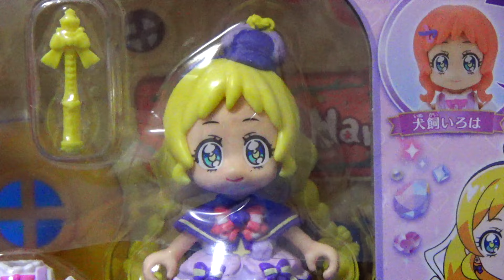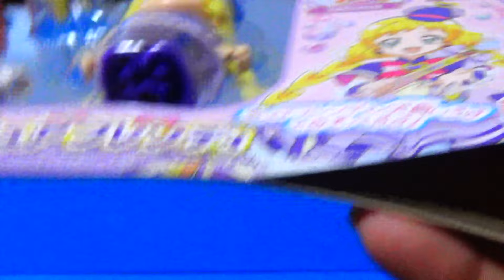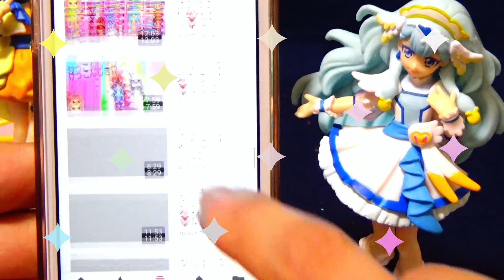キュアフレンディがとじこめられちゃった！キュアワンダフルが助けるよ❤️プリコーデドール キュアフレンディ【わんだふるぷりきゅあ！】